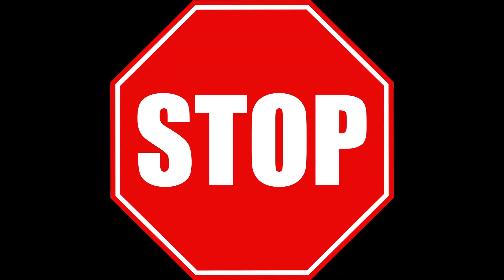Внутренний экзамен / Спешка всегда препятствует сдаче